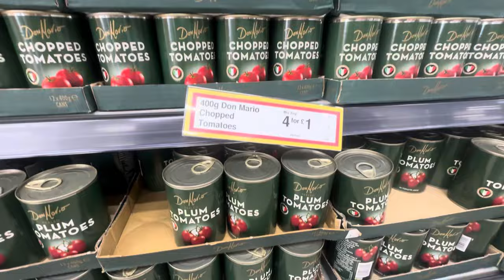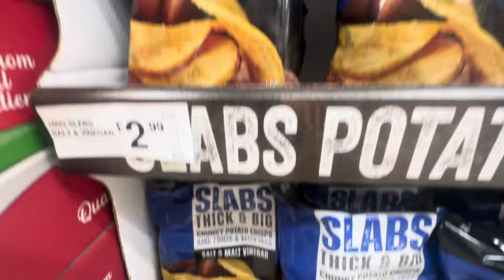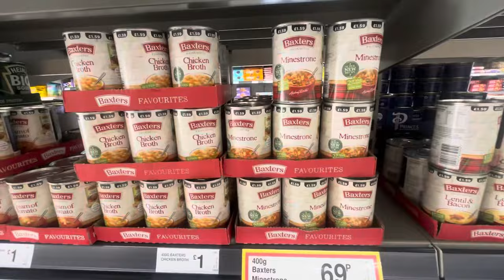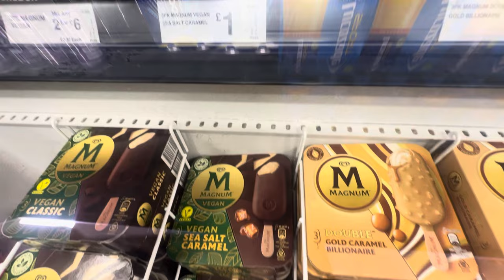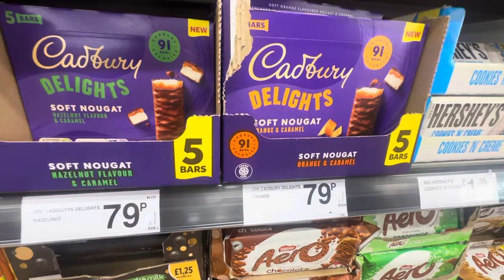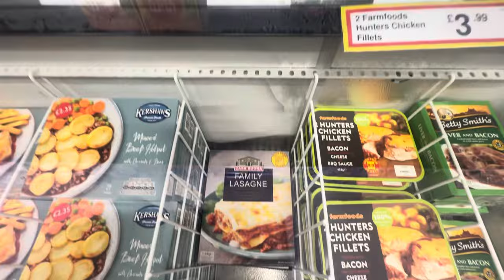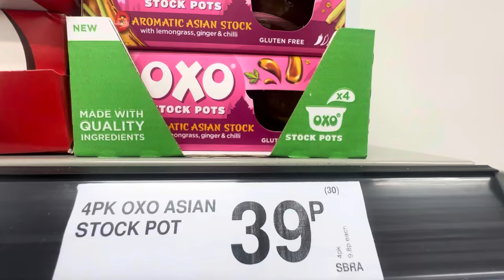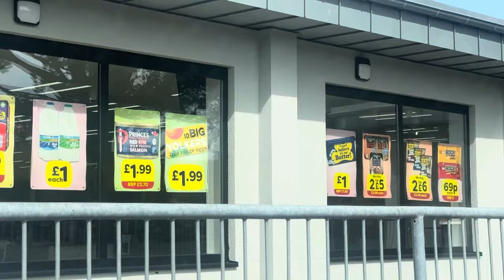FARMFOODS BARGAIN SHOPPING | WHAT’S NEW IN FARMFOODS 😁